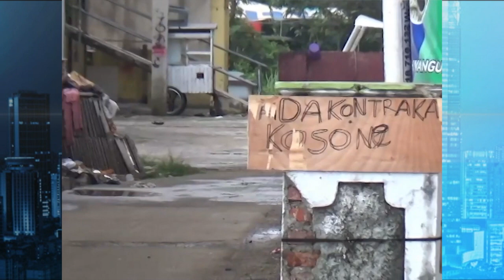Pelaku Ranmor Dihakimi Massa